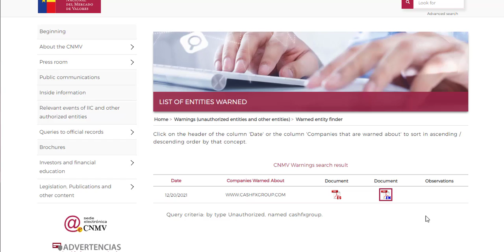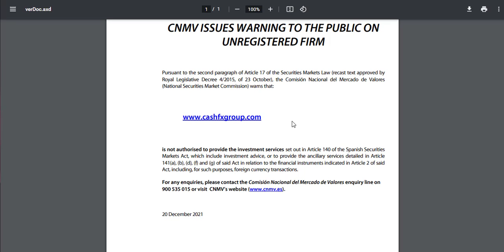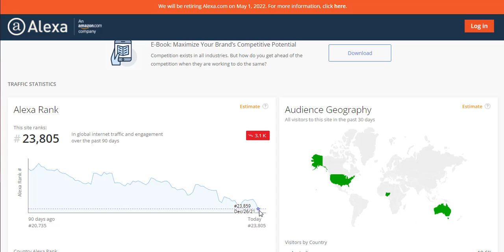CashFX Group securities fraud warning from Spain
The scam that keeps giving (Fraud Warnings).

Avoid being scammed in Ponzi and Pyramid Schemes, let us show you some legitimate ways to make money in Crypto